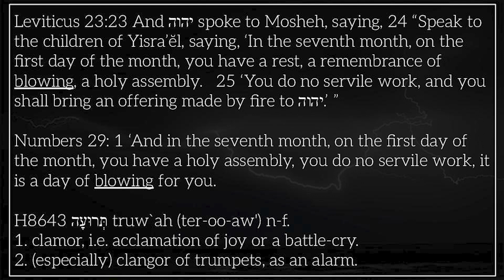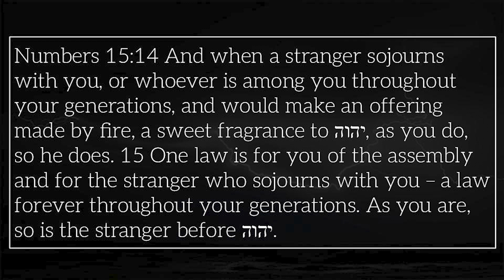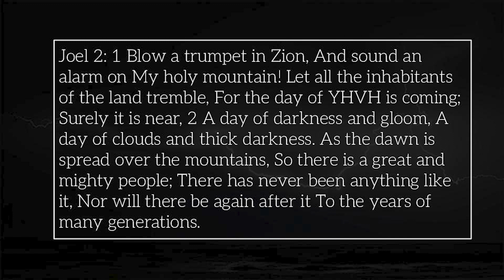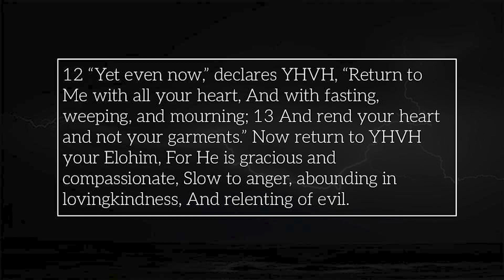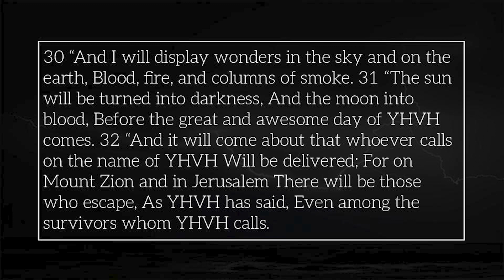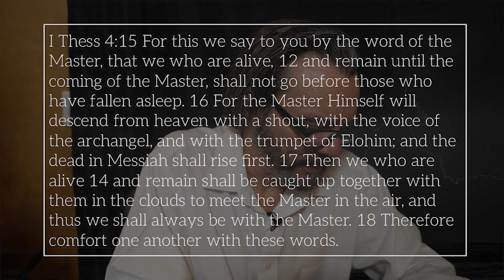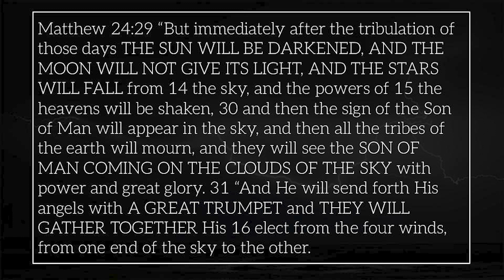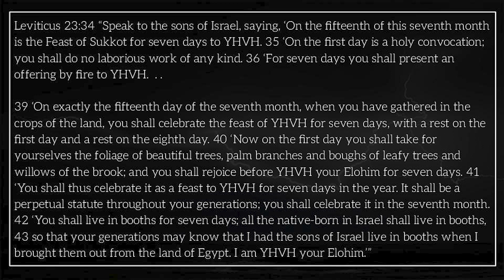Escape God's Wrath: Yom Teruah, 2023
In this week's High Shabbat meeting for Yom Teruah, we take a look at the meaning of Yom Teruah for followers of Yeshua Messiah.   How should Yeshua-followers view this day?  Is it a day of joy, or should we view it and celebrate it with joy and celebration?  The answer might surprise you.  Join us as we dig deeper into the mysterious day of the blowing of trumpets.
We hope that this discussion of YHVH's word will be instructive, sobering, encouraging, and inspiring.  Blessings,
Izzy